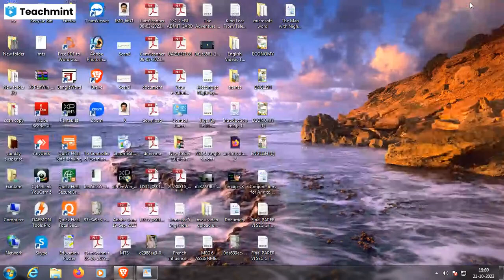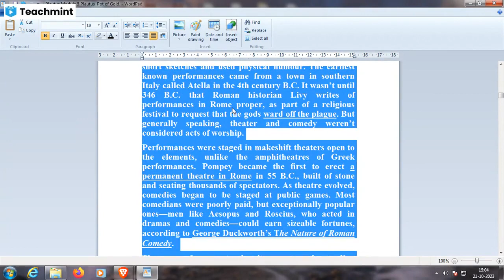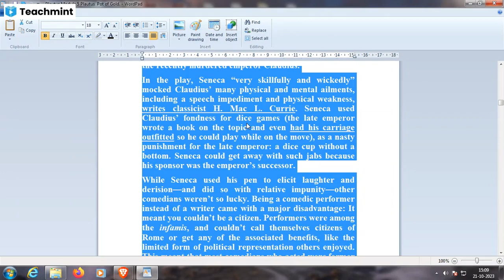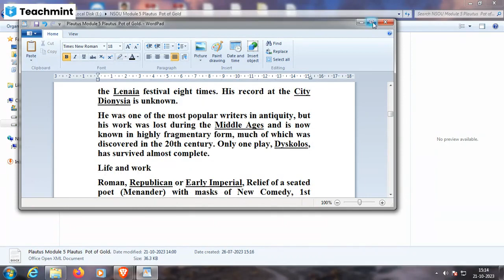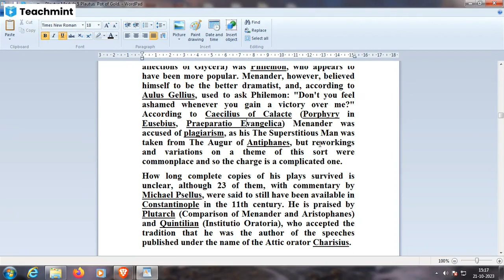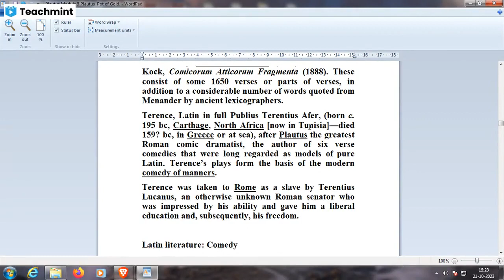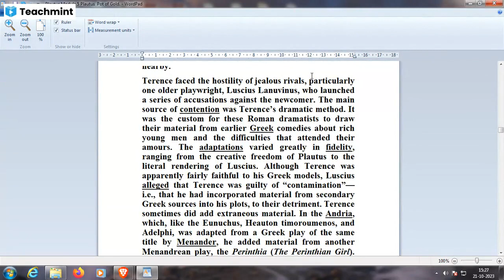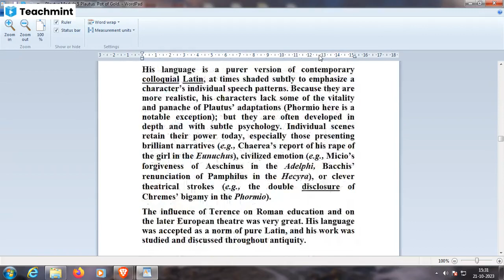Pot of Gold NSOU CU ep 2